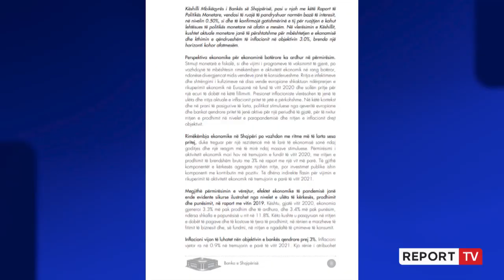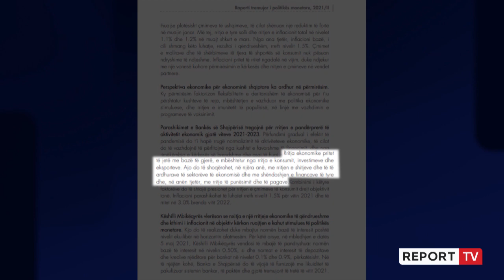Report TV -Banka e Shqipërisë: Ekonomia po ringrihet, të vijojnë masat mbështetëse!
Banka e Shqipërisë vlerëson se ekonomia e vendit po rikuperohet më shpejt nga sa u parashikua në fillim. Në raportin e politikës monetare ekspertët kanë sugjeruar që masat lehtësuese të vijojnë pasi edhe pse ka përmirësim, përsëri vijimi i pandemisë është rrezik për ekonominë.